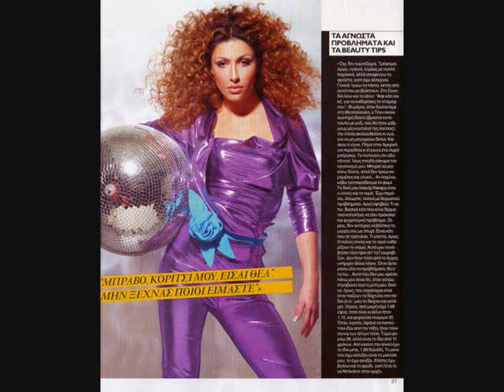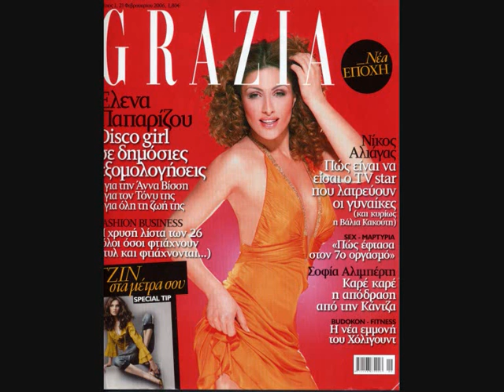Helena Paparizou (Antique)-Mera meti mera.wmv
Slideshow created by me